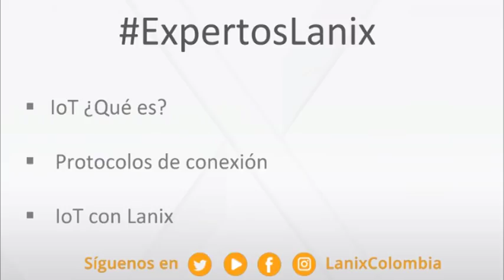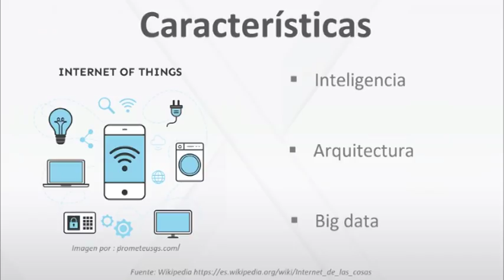[BITS] ExpertosLanix 82: Internet de las cosas con Lanix (IoT)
Bits ExpertosLanix 82 En este capítulo hablamos del avance tecnológico que cambiara la manera de conectarnos como lo es Iot, para esto nuestros ExpertosLanix nos mostraron sus características principales y sus diferentes usos. Dimos una pasada a los protocolos de conexión Z-Wave y Zigbee.

¿Quieres saber más? Solo debes dar Click acá.